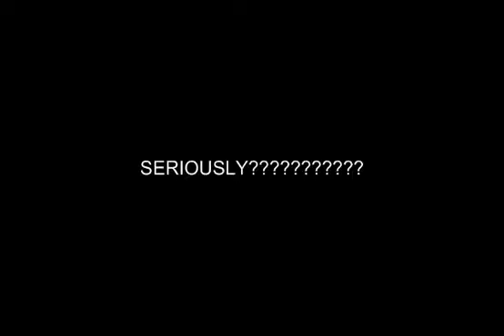RSPS - Epic poop part 2 Controlled Pkz 614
Epic poop part 2 HAVE FUN WEEE